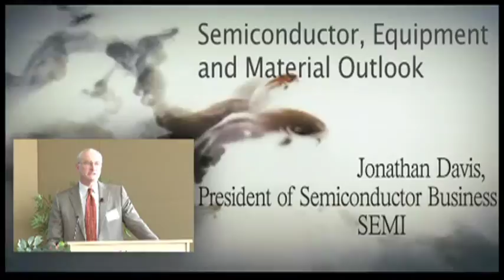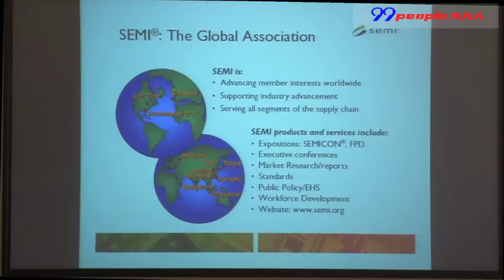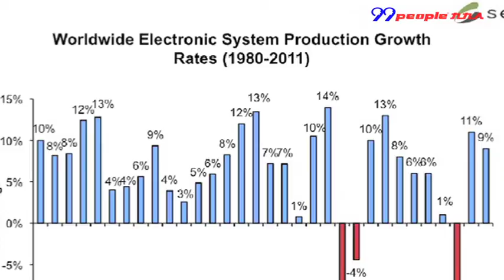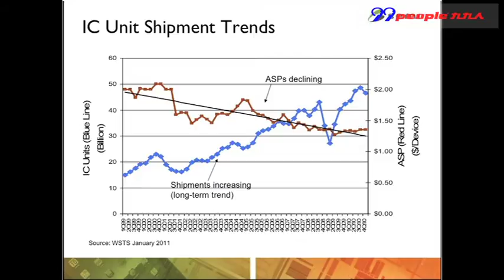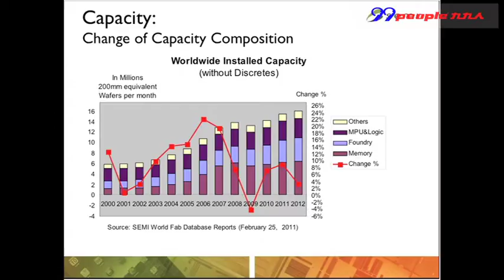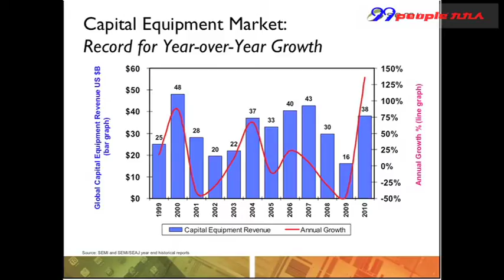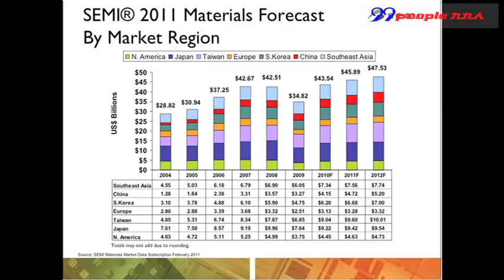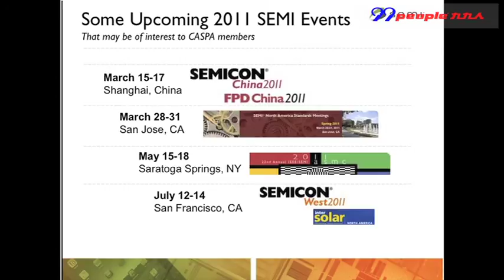CASPA 2011 Spring Symposium: Keynote Speaker--Jonathan Davis